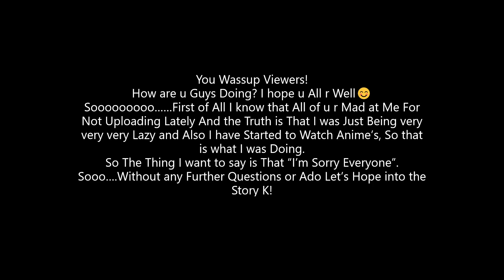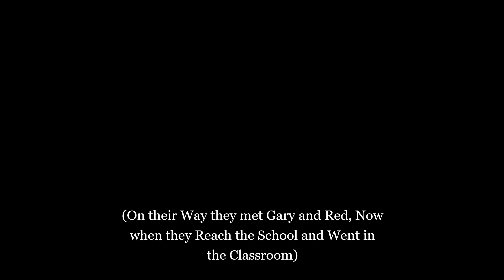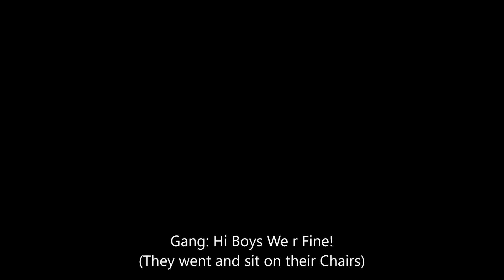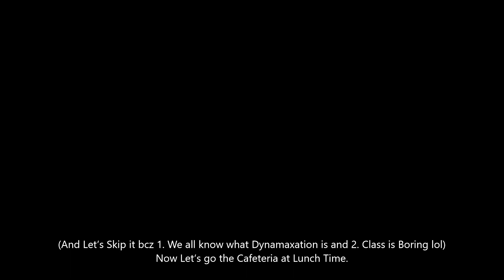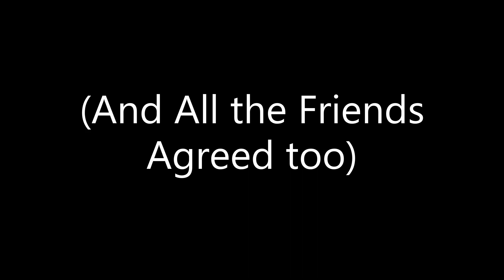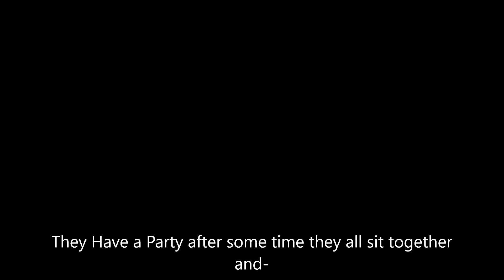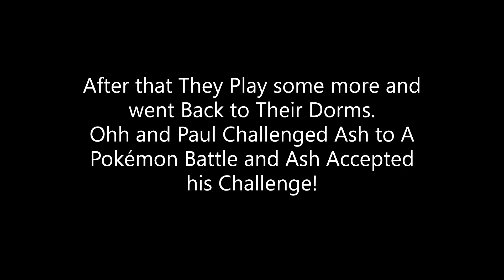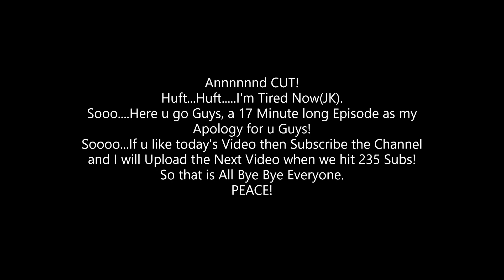Pokémon Lumiose High Episode 07 Truth or Dare.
Hi Everyone and Welcome Back to Another New Episode of Pokemon Lumiose High YAY!
Peace!